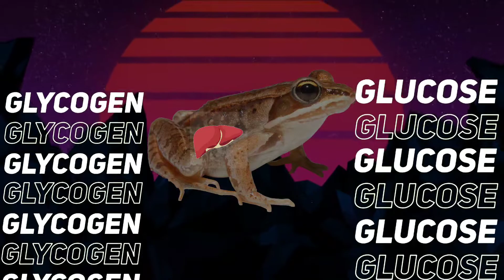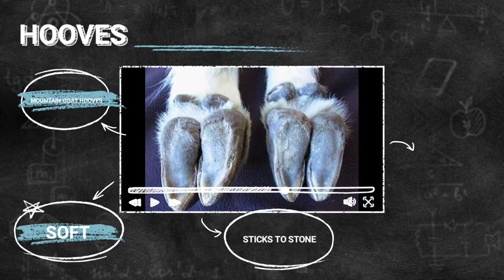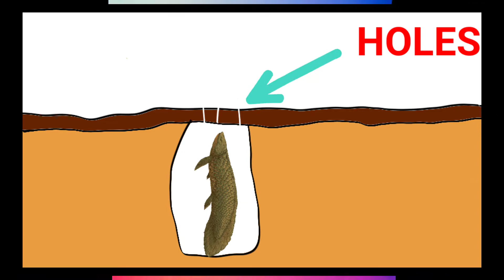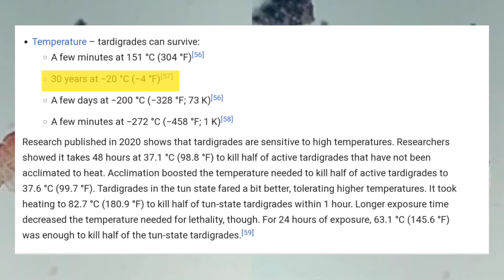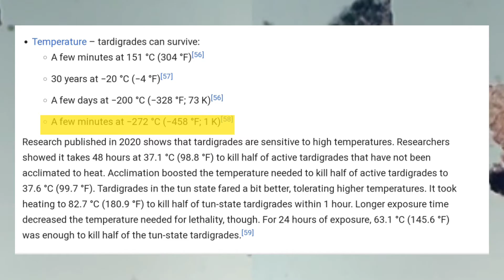Animals that survive in EXTREME CONDITIONS | in Hindi | Amazing facts #13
This video is made on educational purpose and it contains some amazing facts about some amazing animals that survive in extreme conditions. The facts in this video may blow your mind 🤯. This video doesn't harm or manipulate anyone.

Credits :-
-WATOP
-HeartSinger
-Xiedubbel